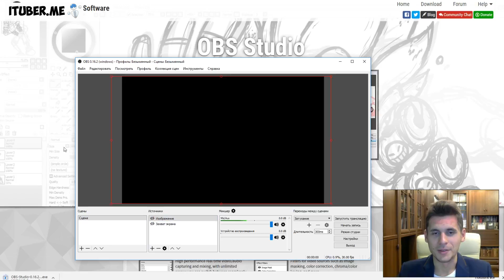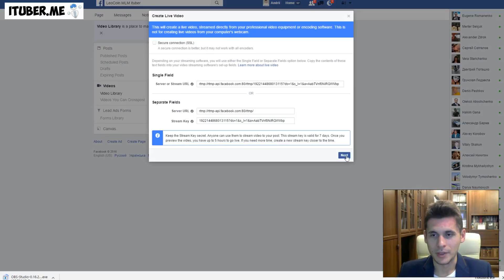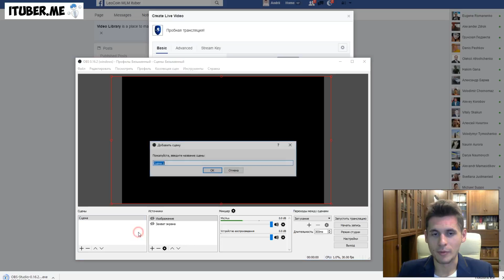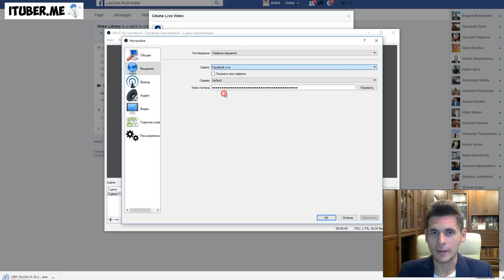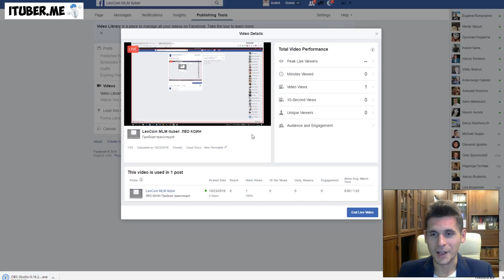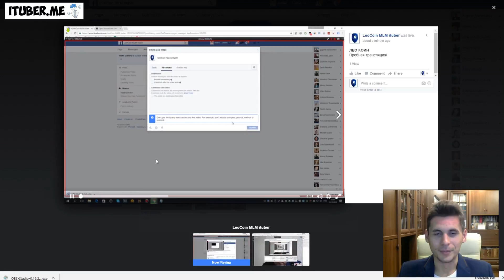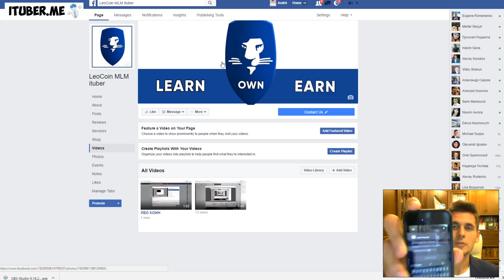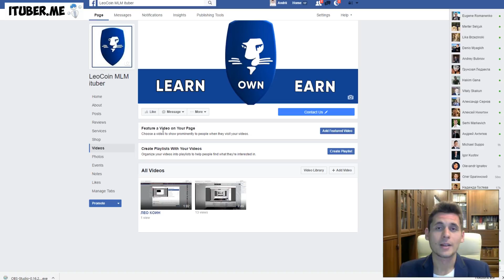Как Создать Прямую Трансляцию На Facebook ? / Как Стримить На Фейсбук ?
⇓   ⇓   ⇓   ⇓   ⇓   ⇓   ➓ Причин Зарабатывать в ЛЕО [ЖМИТЕ!]    ⇓   ⇓   ⇓    ⇓   ⇓   ⇓

➊ Бинарный маркетинг: Быстрый выход на БОЛЬШИЕ доходы!
➋ Старт бизнеса всего с 20$: Лучше НЕ найдете!
➌ Легальная компания в DSA и Business For Home Сюда попадают ЕДИНИЦЫ!
➍ Своя криптовалюта Leo Coin Признана на 6 БИРЖАХ!
➎ Заработок в фунтах стерлингах: Забудьте про СКАЧКИ КУРСА!
➏  Основана в Великобретании в 2012 году: Работает ЛЕГАЛЬНО уже почти 5 лет! Более 10 офисов, охват 180 стран!
➐  5 Источников Дохода: 10% со своих продаж, 10% с продаж партнеров, до 30% с дохода нижестоящих партнеров, до 25% дохода от ВЫШЕСТОЯЩИХ партнеров, денежные премии до 1 500 00$, бонусы от iPhone до недвижимости, а также РОСТ КУРСА Leo Coin!
➑ Мощная эко-система: LeoTravels LeoCrowd LeoCoin LeoMerchants LeoCafe LeoCharity LeoLearning Это только НАЧАЛО!
➒ По Alexa.com компания только вошла в СНГ: У вас есть шанс построить бизнес ПЕРВЫМ и собрать все сливки!
➓ Обучение новейшим технологиям продвижения: Наша команда САМАЯ первая в СНГ. Мы помогаем новичкам создавать свои команды и быстро выходить на большие чеки. Посмотрите доходы наших партнеров

➜  Полный Курс Как Работать в Вконтакте:
➜  Полный Курс Как Работать в Facebook: